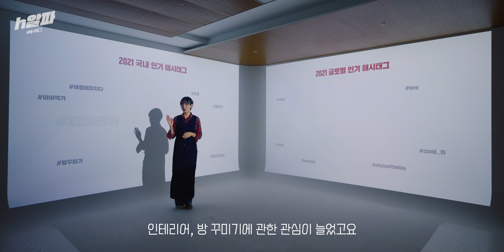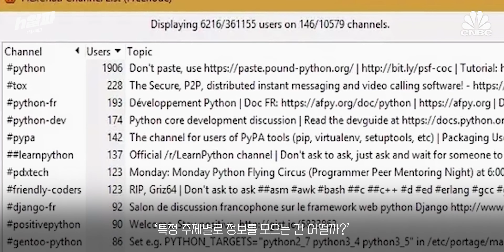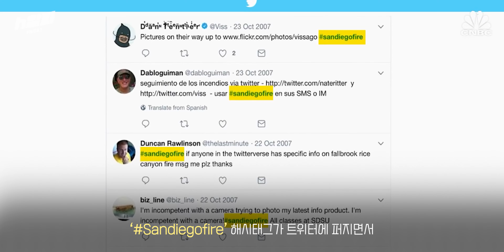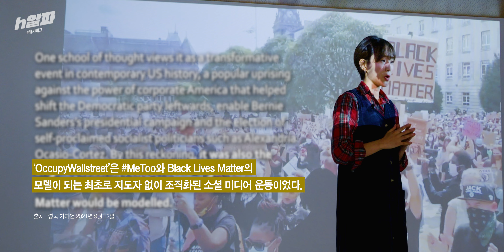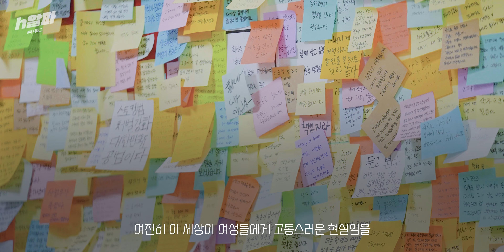' metoo '부터 이란 반정부 시위까지... 세상을 바꾼 줄 네 개의 기호 해시태그 [h알파 EP.4]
지난달 13일 이란 여성 마흐사 아미니가 히잡을 제대로 쓰지 않았다는 이유로 경찰에 체포됐다 사망한 일이 있었습니다. 이에 이란 곳곳에서 항의 시위가 열렸습니다. 이란 국민들은 마흐사 아미니의 이름 Mahsa_Amini 를 해시태그로 만들어 공유하며 연대했습니다. 히잡 반대에서 출발한 이 시위는 현재 이란 전역의 반정부 시위로까지 이어지고 있습니다.

우리가 몰랐던 현실을 깨우쳐주고, 세계 곳곳에서 일어나는 억울하고 슬픈 이야기에 연대할 수 있게 해주는 해시태그. 해시태그에 숨겨진 더 자세한 이야기가 궁금하다면?

연출 최희정 / 구성 제선영/ 진행·취재 한소범/ 촬영 최희정·안재용 / 영상편집 최희정 / 인턴 김예원·이상찬

00:00 오프닝
01:13 해시태그, 누가 제일 처음 썼을까?
02:51 세계를 바꾼 해시태그
04:19 대한민국을 바꾼 해시태그
05:16 이란 히잡 시위 Mahsa_Amini로 연대하다
07:05 47초 요약